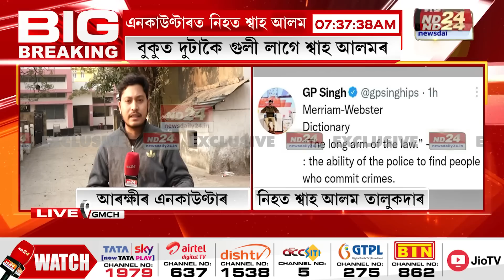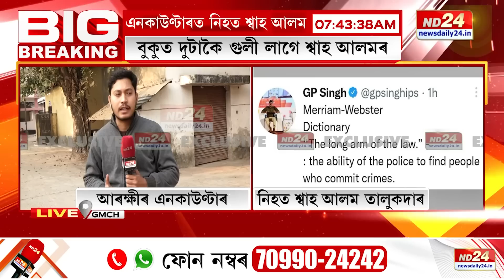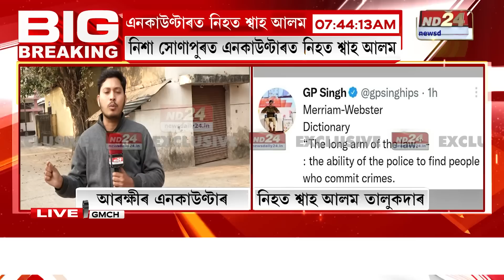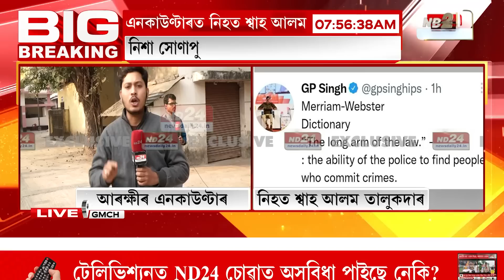এনকাউণ্টাৰত নিহত শ্বাহ আলম তালুকদাৰ। শ্বাহ আলম তালুকদাৰ এনকাউণ্টাৰ আৰু বহু গুৰুত্বপূৰ্ণ তথ্য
এনকাউণ্টাৰত নিহত ৰঞ্জিত বৰা হত্যাকাণ্ডৰ মূল অভিযুক্ত শ্বাহ আলম তালুকদাৰ। নিশা সোণাপুৰত এনকাউণ্টাৰত নিহত শ্বাহ আলম তালুকদাৰ। ঘটনাৰ পাছতে DGP জি পি সিঙৰ টুইট।